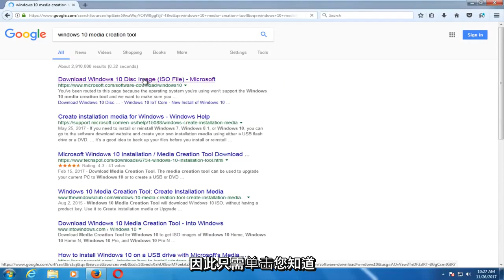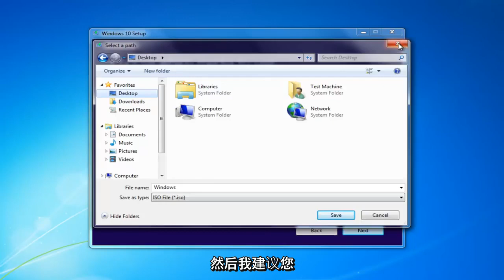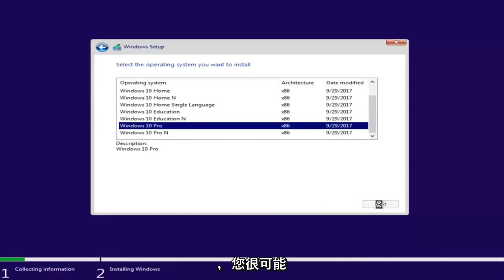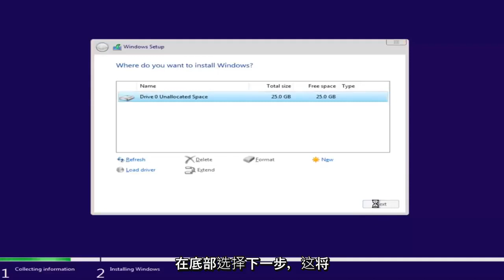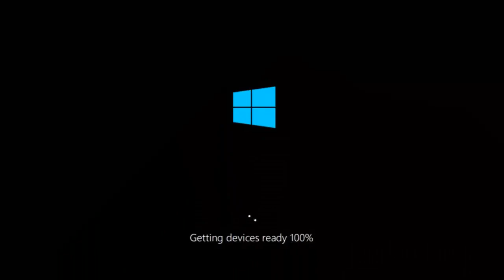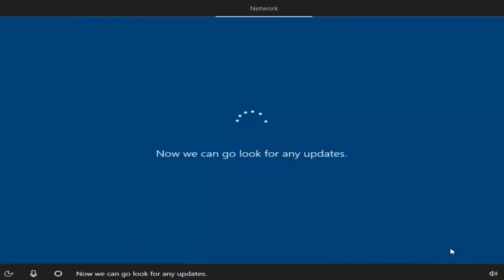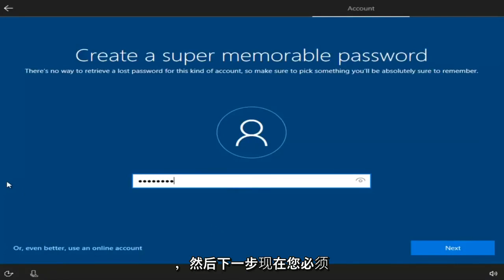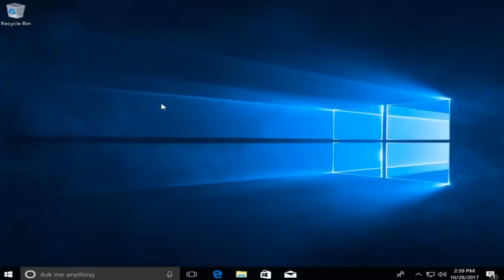Windows 无法安装所需文件，错误代码0x80070570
Windows 无法安装所需的文件。 该文件可能已损坏或丢失。 确保安装所需的所有文件都可用，然后重新启动安装。 错误代码：0x80070570。 如何解决此蓝屏错误。

本教程中解决的问题：
windows无法安装所需文件
windows 无法安装所需的文件。 该文件可能已损坏或丢失
windows 无法安装所需的文件。 确保安装所需的所有文件都可用
windows 10 无法安装所需文件
windows 无法安装所需文件 windows 11
windows 无法安装所需文件 文件可能已损坏或丢失 确保所有文件

本教程适用于运行 Windows 11、Windows 10、Windows 8/8.1、Windows 7 操作系统的计算机、笔记本电脑、台式机和平板电脑。 适用于所有主要计算机制造商（戴尔、惠普、宏基、华硕、东芝、联想、三星）。